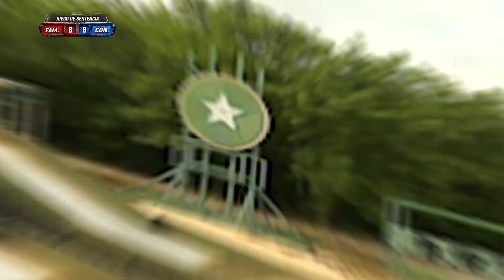Los puntos crecientes de los rojos I Capitulo 80 I Exatlón EEUU #8 All Stars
Los atletas del equipo rojo siguen sumando sus puntos.